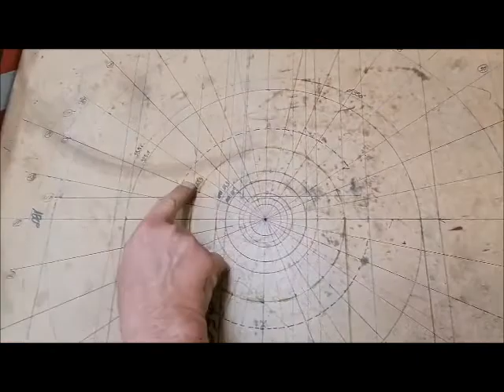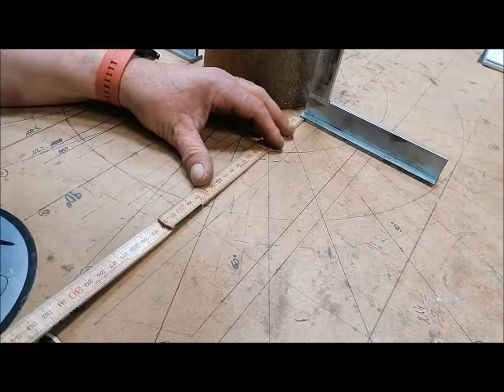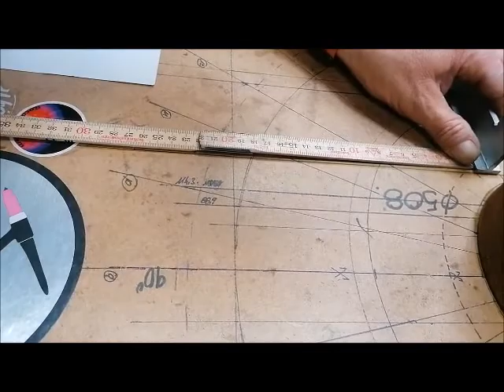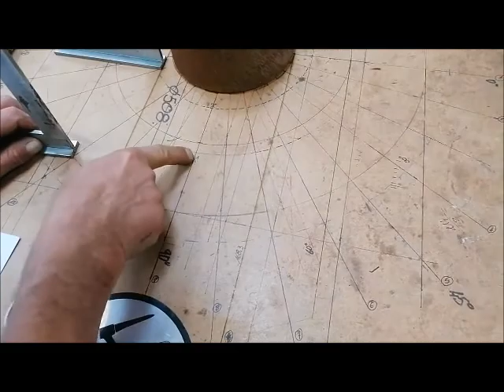comment tracer les axes d'une réduction excentrique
une façon parmi d'autre pour tracer les axes sur une réduction excentrique